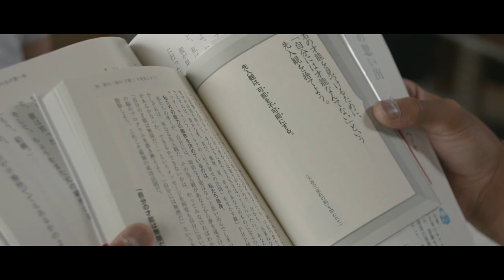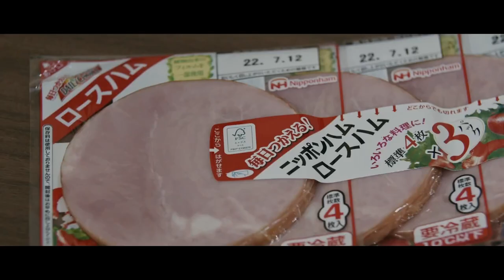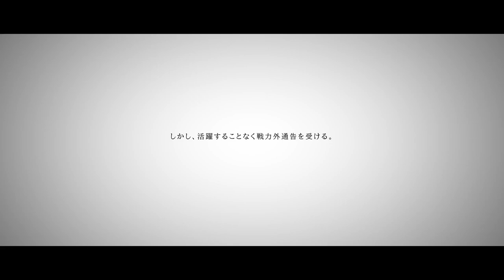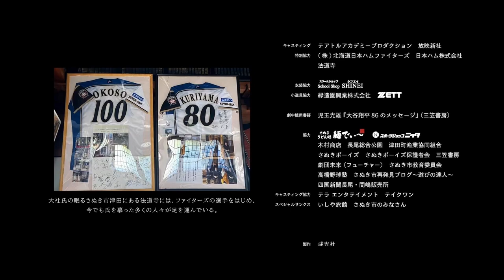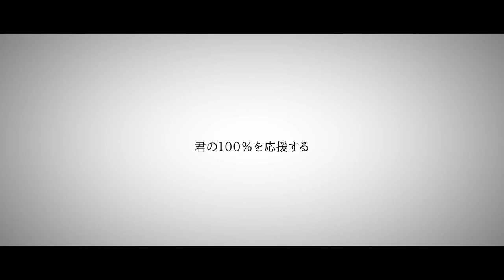【さぬき市】ショートフィルム「背番号100 の男」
《作品概要》
『背番号100の男』2022年12月10日(土)公開
監督・脚本：末次成人
出演：浅川大治、西村友一
企画・プロデュース：成光社、ニューマーク
制作：ニューマーク

《あらすじ》
さぬき市で生まれ育った主人公の中学生「十河正志」。プロ野球選手になりたいと思いながらも、全く目が出ず、日々を無気力に過ごす正志の前に北海道日本ハムファイターズのユニフォームを着た謎の老人が突然現れる。しかも背番号は「100」。この不思議な出会いをきっかけに老人との特訓が始まり、夢をかなえていく正志だが、その先に待っていたものは⸺。

さぬき市出身で#日本ハム株式会社 の創業者であり、北海道日本ハムファイターズ の生みの親である#大社義規 （おおこそ よしのり/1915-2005）氏を題材にしたショートフィルム「背番号100の男」です。本作品は、さぬき市政策課のＵターン促進事業の一環として、郷土の偉人を通じて市内の子供達の郷土愛を育む事を目的に製作されたものです。
また、本作品は北海道日本ハムファイターズのご協力の下、さぬき市内にある演劇団体や少年野球チームの中学生が撮影に参加し、オールさぬき市ロケで撮影するなど、地域ぐるみで製作されました。主演は、NHK連続テレビ小説「ちむどんどん 」で「比嘉賢秀 （ひが けんしゅう）」の少年時代役、通称「にぃに」役として、高い演技力で話題を集めている#浅川大治 。監督と脚本は映画「ハルカの陶 」の#末次成人 。